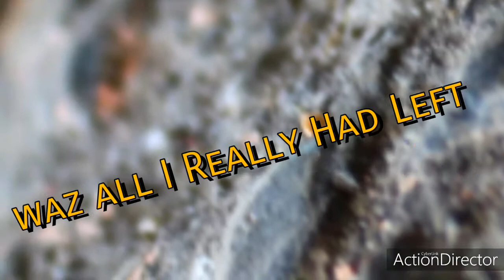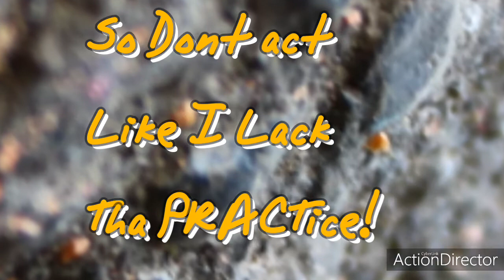BG Beatz-Nothin' about (2k18) {Lyrical_visualz}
Forgotten tracks written down years ago but nvr put out .
Been Recorded since 2018 .
Well there you go check it out let me know in comments Bellow